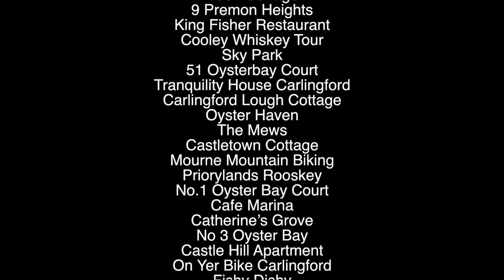Thanks for a Great Year and have a Great Christmas!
Thank you to all the locals and our business partners in Carlingford. Thank you the visitor, for choosing Carlingford. 2014 was a great year and 2015 will be twice better.